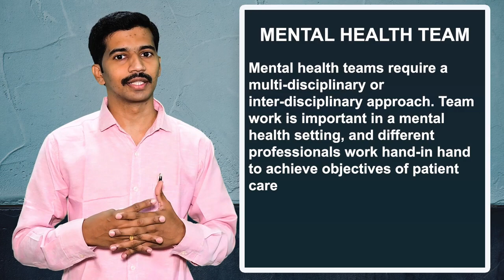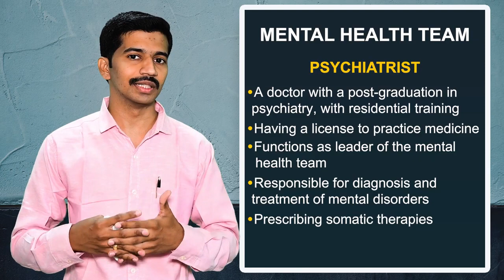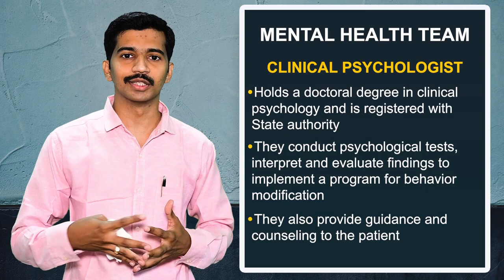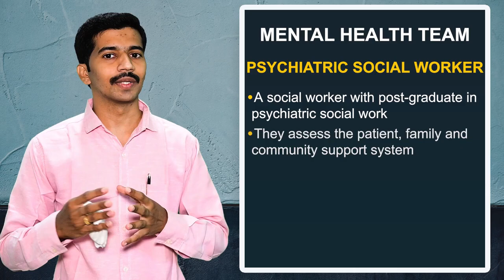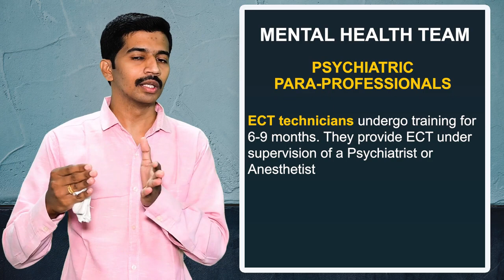Mental Health Team | Psychiatric Nursing | B.Sc. 3rd Year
You will learn about the “Mental Health Team” in this class. Here you will learn What is Mental Health team? Different Members of the Mental Health Team- Psychiatrist, Clinical Psychologist, Psychiatric Nurse Clinical Specialist, Registered Nurse in a Psychiatric Unit, Psychiatric Social Worker, and Psychiatric Para-Professionals.